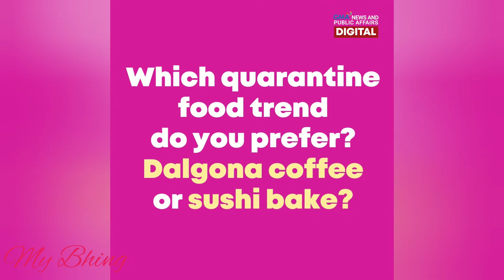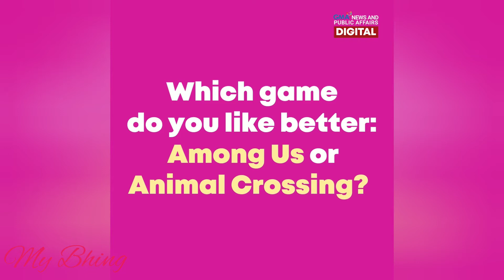MISS UNIVERSE PHILIPPINES 2020 | RABIYA MATEO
This video is a pictures and videos compilation of  MS. RABIYA MATEO our Miss Universe Philippines 2020.